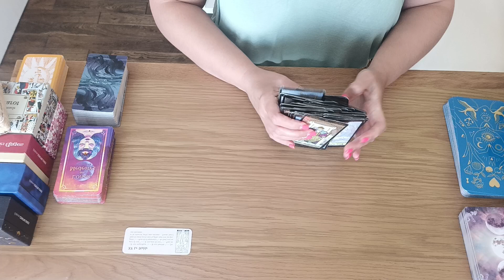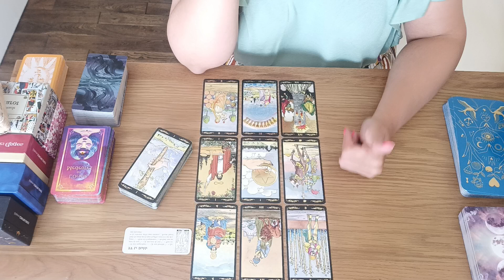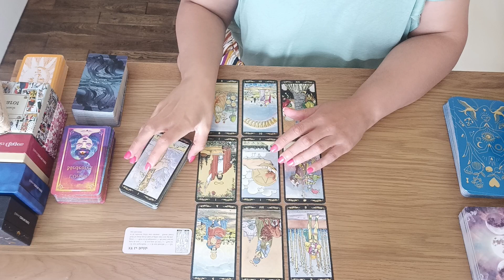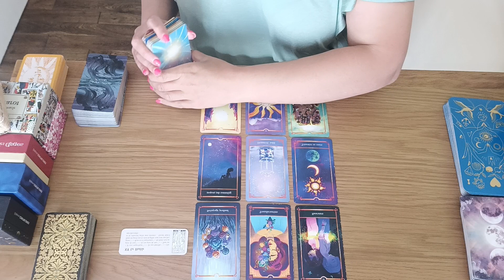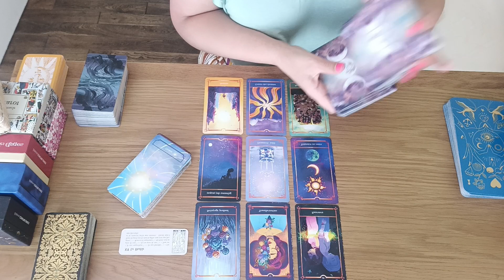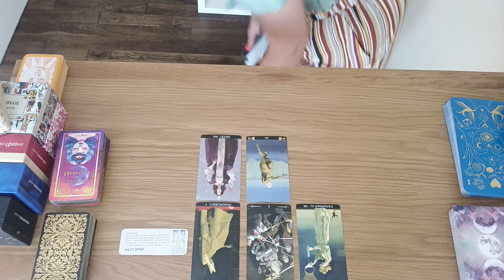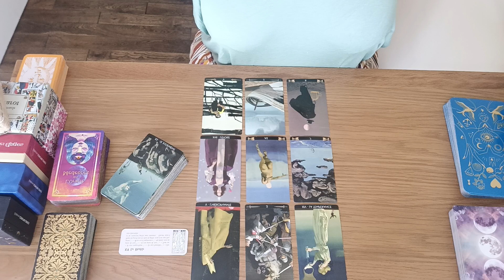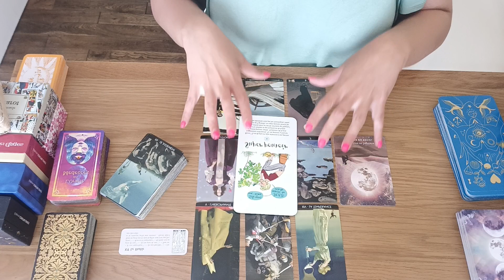Poissons Juillet 2022 ♓️ Un grand succès 🌟 Sortir de la dualité pour s'en saisir 🌟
🌻 Charlie 🌻